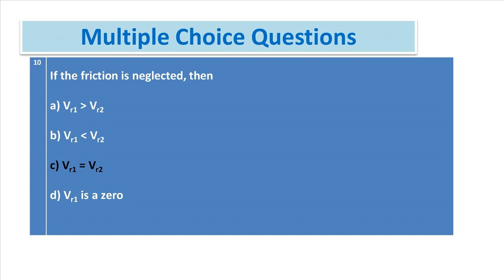Hydraulic Machines :Objective Questions :Part-4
Hydraulic Machines :Objective Questions :Part-4_ Fluid Mechanics and Hydraulic Machines